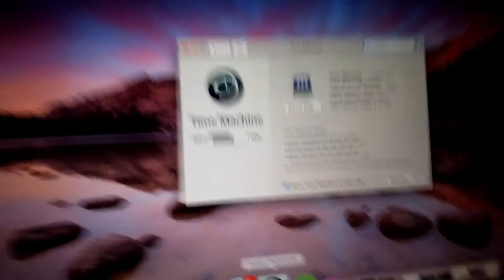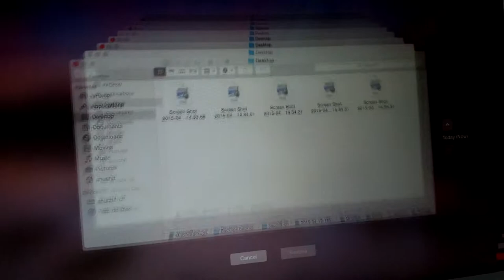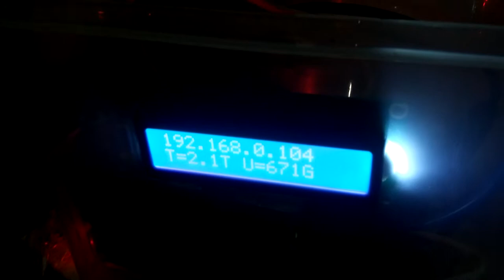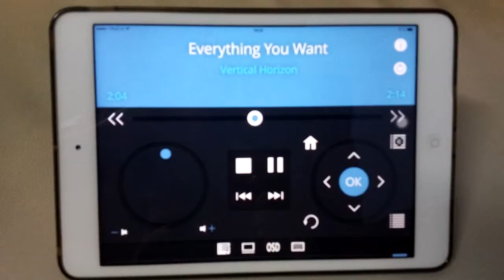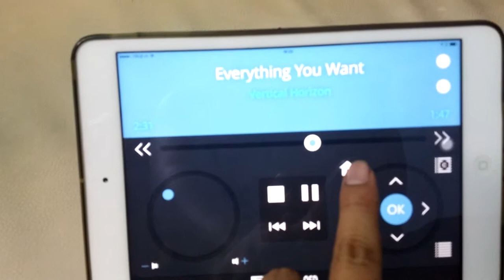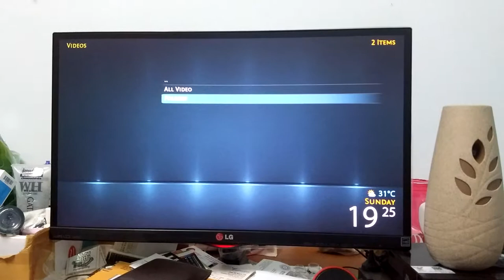Raspberry Pi DLNA Time Capsule